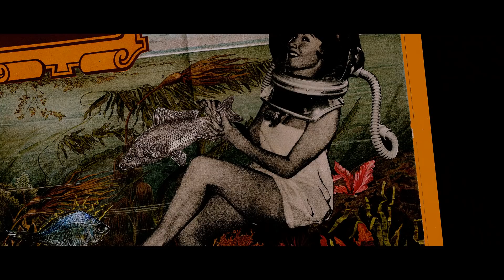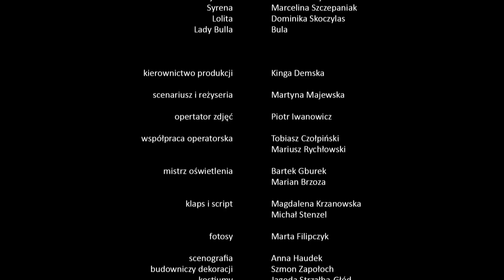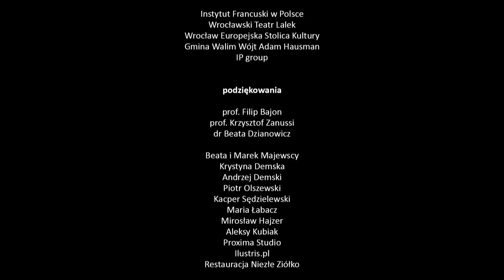Multifrenia / Multiphrenia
Reżyseria i scenariusz: Martyna Majewska
na podstawie powieści W poszukiwaniu straconego czasu Marcela Prousta
Zdjęcia: Piotr Iwanowicz
Montaż: Jakub Lech, Aleksy Kubiak
Muzyka: Dawid Majewski
Kierownictwo produkcji: Kinga Demska
Opieka artystyczna: Filip Bajon
Obsada aktorska: Krzysztof Kwiatkowski, Martyna Witowska, Magdalena Różańska, Jonasz Tylkowski, Krystian Kukułka, Aleksandra Ostrowska

Multifrenia to krótka fabuła powstała na podstawie powieści W poszukiwaniu straconego czasu Marcela Prousta. Jest to opowieść o zepsutym arystokracie Marcelu, który zakochuje się w sprzedawczyni mandarynek. Pod względem formalnym młodzi filmowcy bawią się konwencjami, posługują się kiczem i mieszają stylistyki. Motywami przewodnimi historii są: owoc mandarynki i tajemnicza, biała krowa.
Tytułowa multifrenia to niedawno odkryty przez psychologów dziwny stan świadomości: zwielokrotnienia, przesycenia, nadmiaru możliwości.

Director and screenwriter: Martyna Majewska
Director of photography: Piotr Iwanowicz
Editors: Aleksy Kubiak, Jakub Lech
Production manager: Kinga Demska
Artistic supervisor: Filip Bajon
Cast: Krzysztof Kwiatkowski, Martyna Witowska, Jonasz Tylkowski, Magdalena Biegańska, Justyna Kokot, Zbigniew Prażmowski, Magdalena Różańska

“Multiphrenia” is a shot movie based on the classic novel In Search of Lost Time by Marcel Proust, which overturns the whole idea of addapting belles­lettres. Young artists have done it in a very progressive and graphic way. They have mixed styles and genres and used bourgeois themes in contemporary reality. Simple story about the spoiled aristocrat Marcel falling in love with the poor saleswoman Odeta. This movie has two recurring themes: mandarin fruit and mysterious white cow.